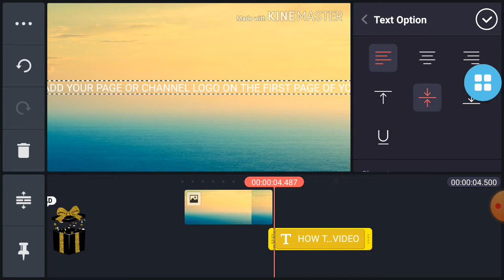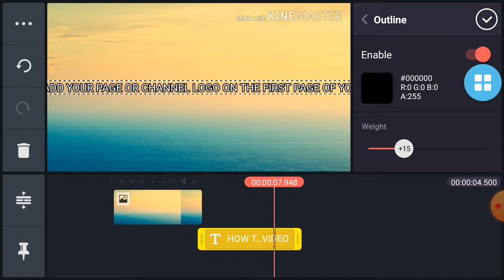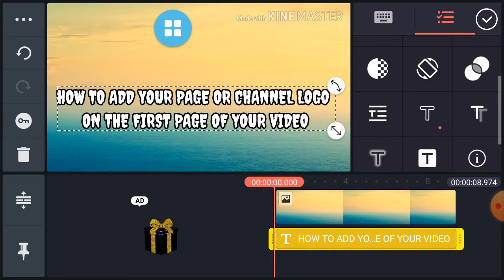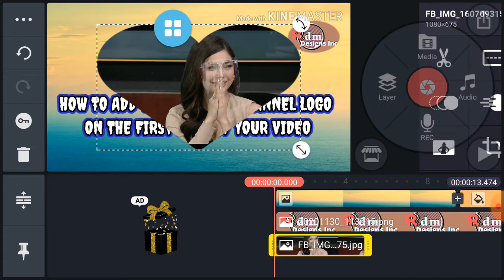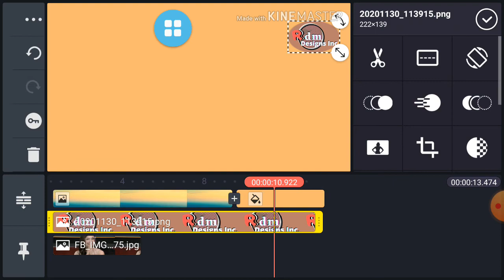Adding Image on Kinemaster layer PageLogo on the first Page of your Video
How to add your PageLogo on the first Page of your Kinemaster Video
Adding TitlePage as your.